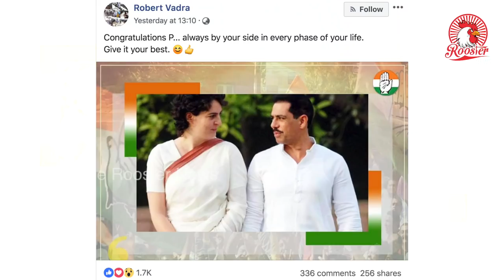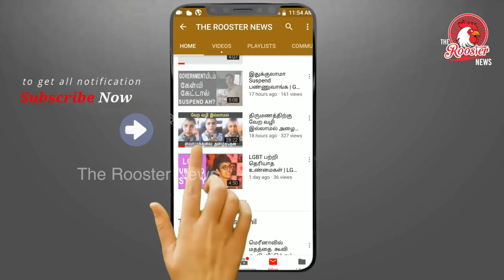காங்கிரஸ் கட்சியில் பிரியங்கா காந்திக்கு புதிய பொறுப்பு | Priyanka Gandhi's Entry into Politics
On the face of it, Priyanka Gandhi’s entry into active politics as the Indian National Congress’ general secretary in-charge of eastern Uttar Pradesh is in itself a headline maker because of the history associated with the Nehru-Gandhi family that has led the Indian National Congress. Quickfix analysts have pointed to the obvious: the fact that the biggest vote-catching titans of the ruling Bharat

Highlights
காங்கிரஸ் கட்சியில் பிரியங்கா காந்தியின் இடம் என்ன?
பிரியங்காவின் நியமனம் பற்றி ராகுல் பேச்சில் தெரியும் அறிகுறி
காங்கிரஸ் கட்சியில் பிரியங்கா காந்தி புதிய பொறுப்பைப் பெற்றுள்ளது, காங்கிரஸ் கட்சியிலும் அரசியில் களத்திலும் அவரது முக்கியத்துவம் என்ன? சோனியா காந்திக்குப் பின் அவரது இடத்தைப் பிரியங்கா பிடிப்பாரா? என பல கேள்விகளுக்கு இடம் அளிக்கிறது.

அகில இந்திய காங்கிரஸ் கமிட்டி உத்தர பிரதேச கிழக்கு பகுதியின் பொதுச் செயலாளராக பிரியங்கா காந்தி நியமிக்கப்படுவதாக அறிவித்துள்ளது. இந்த அறிவிப்பு காங்கிரஸ் கட்சியின் அதிரடி நடவடிக்கையாகப் பார்க்கப்படுகிறது.

ராகுல் தலைமையில் பிரியங்காவின் தாக்கம்

ராகுல் காங்கிரஸ் கட்சியின் தலைவராக பொறுப்பேற்ற சிறிது காலத்திலேயே கட்சி நிர்வாகத்திலும் தேர்தல் களத்திலும் தன்னை நிரூப்பித்துள்ளார். அண்மையில் வெளியான ஐந்து மாநில தேர்தல் முடிவுகளில் காங்கிரஸ் கட்சி மூன்று மாநிலங்களில் பெற்றிருக்கும் வெற்றி, ராகுல் காந்தியை பிரதமர் மோடிக்கு நிகரான தேசியத் தலைவராகக் மாற்றியிருக்கிறது. இந்த நிலையில் பிரியங்காவுக்கு கட்சியில் பொறுப்பு வழங்கியிருப்பது ராகுலுக்கு பின்னடைவு என்ற தரப்பும் உள்ளது. பிரியங்கா சோனியா காந்தியின் இடத்தைப் பிடித்து கட்சியில் ராகுல் மீது ஆதிக்கம் செலுத்தக்கூடும் என்கிறார்கள்.